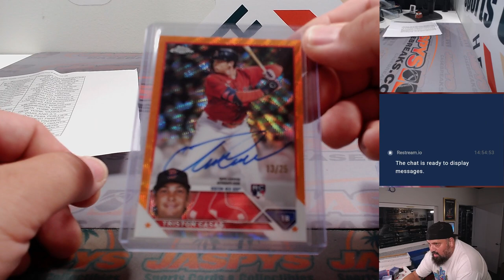RECAP -- Su, 08.20.23 -- Fanatics Live: 2023 Topps Chrome Baseball Hobby 6-Box RT #5